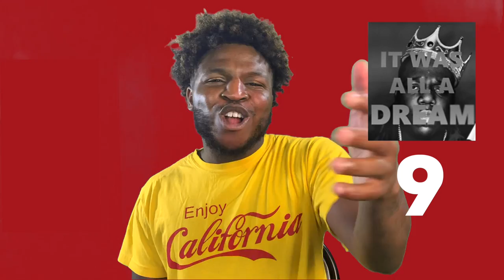My Top 10 favorite songs Ep:3 Male Rap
Welcome to the 3rd episode of My Top 10 favorite songs. In today's video, I count down my top 10 favorite rap songs by the fellas.

August Alsina Don't Matter Tour!

About Keicon: Meet Keicon, YouTube's newest personality! Not only does Keicon Vlog about his daily goings but he reacts to Pop Culture, he’s a filmmaker and he also has one of the most exuberant personalities on the internet. In expanding his appearance as a personality on YouTube, he hopes to amplify his voice for the Christian community.
Category
Film & Animation